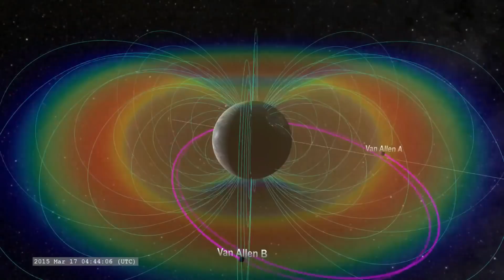MENTIRA viral! Enorme TORMENTA SOLAR o geomagnética golpeará la Tierra 18 Marzo? NO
ExoPlanetas.com Algunos medios de comunicación anunciaron que una "enorme tormenta geomagnética" podría golpear la Tierra el 18 de marzo; extendiéndose la alerta de forma viral por las redes sociales y con terroríficos vídeos catastrofistas en Youtube. Pero la realidad es que no existe ninguna "enorme" tormenta geomagnética o tormenta solar que amenace la Tierra. Aunque sí existe una pequeña de nivel G1 que afectará a nuestro planeta el 14 y 15 de marzo.

- Aviso de la NOAA. de tormenta geomagnética para los días 14 y 15 de Marzo
- Noticia en Newsweek y entrevista a Bob Rutledge, quien dirige el Centro de Pronóstico del Tiempo Espacial de la NOAA: NO, A MASSIVE GEOMAGNETIC STORM WILL NOT HIT EARTH ON MARCH 18
- ¿Qué es una tormenta geomagnética?. Información de la Wikipedia en español
- ¿Qué es el CLIMA ESPACIAL? Información de la Wikipedia en español
- Sección de la NOAA dedicada a la predicción del Tiempo Espacial
- Noticias de última hora sobre el Tiempo Espacial